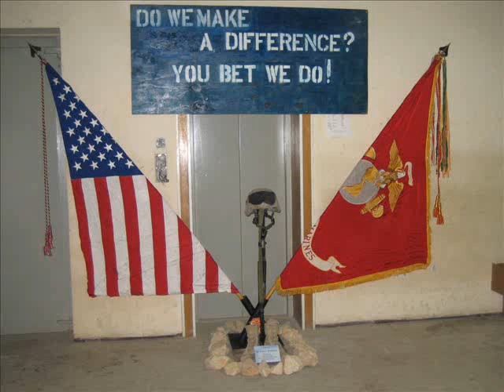Marines in Iraq 2005 RCT-2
***NOTE*** This video and the second part are dedicated to the members of our platoon that died in combat May 7th, 2005 in Haditha: SGT Aaron Cepeda (San Antonio, TX) SGT Michael Marzano (Greenville, PA) LCPL Lance Graham (San Antonio, TX) HM3 Jeffrey L. Weiner (Louisville, KY)

This is a collection of short videos and pictures by our Mobile Assault platoon from Al Anbar Province 2005 Operation Iraqi Freedom